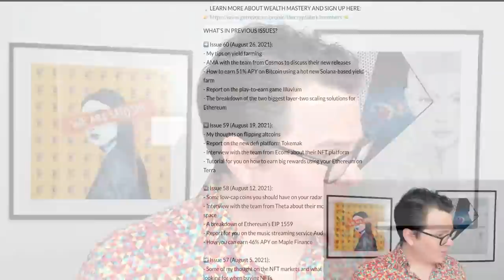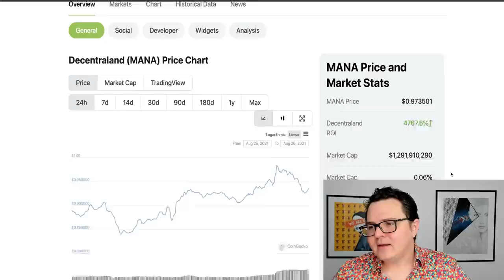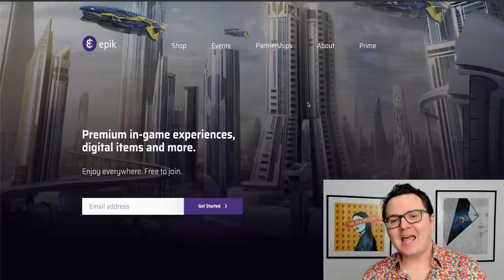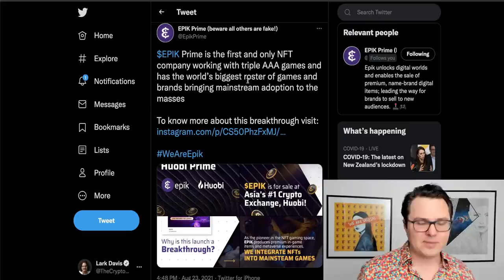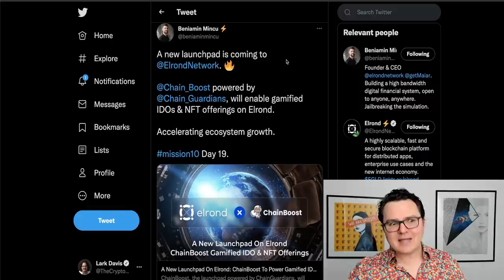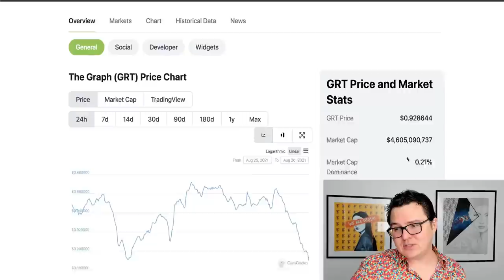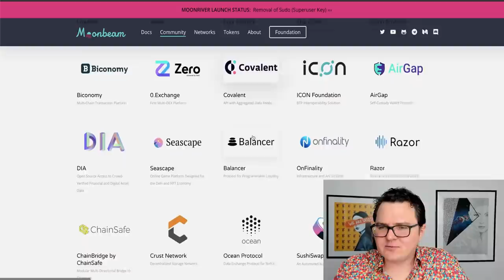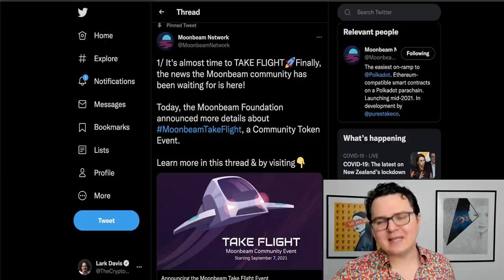Top 5 Crypto Altcoins To Have On Your Radar!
Top 5 crypto altcoins to be watching right now!

0:00 Today in Altcoins
3:35 Wilder World
7:33 EPIK
11:50 Elrond
15:20 Covalent
19:20 Moon Beam

👀 BLOCKFI BTC LENDING $250 FREE CRYPTO!

(Sign up via mobile app) and if asked this is the code 1825690ce9